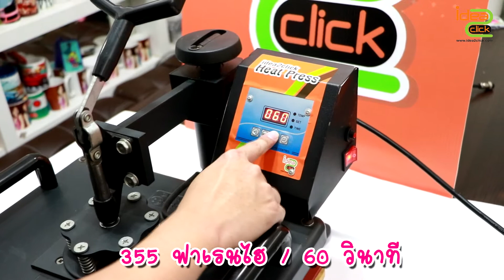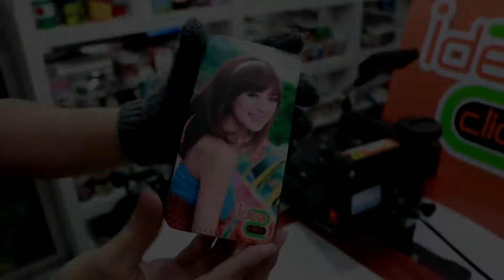สาธิตการพิมพ์ภาพลง เคสหนัง ด้วยเครื่อง Heat Press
วิธีการพิมพ์ภาพลงเคสหนังด้วยเครื่องรีดร้อน Heat Press by idea2click
ดูรายละเอียดเพิ่มเติม

ไอเดียทูคลิค ลำลูกกาคลอง4 สำนักงานใหญ่
Line สั่งสินค้า : @idea2order
Line สอบถามปัญหา: @idea2click